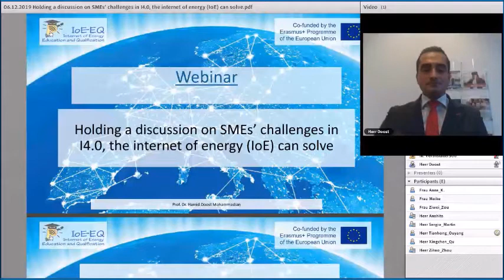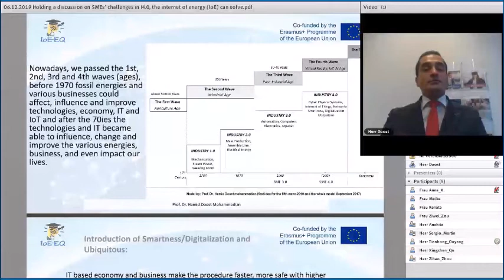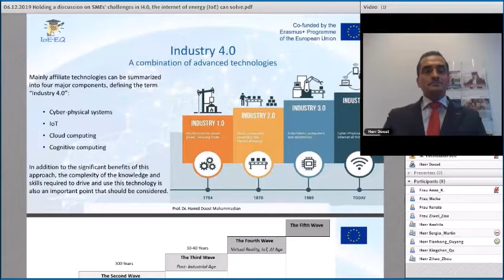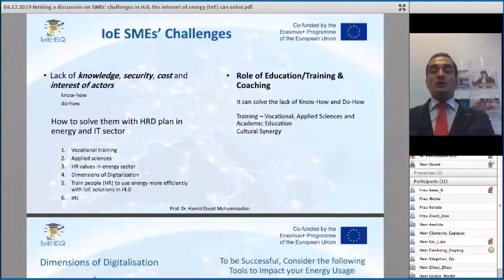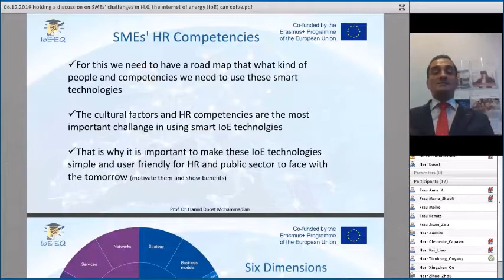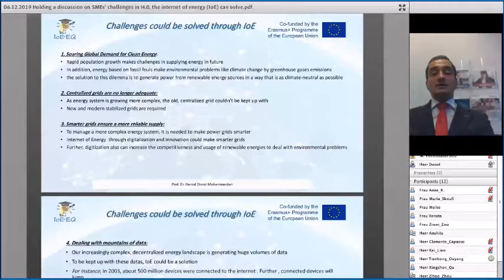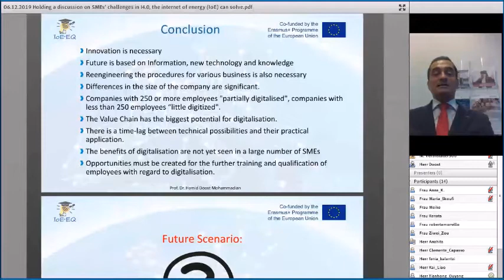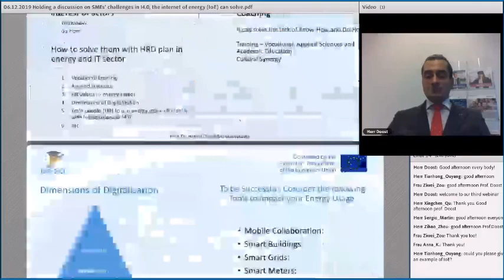Holding a discussion on SMEs challenges in I4.0, the internet of energy (IoE) can solve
Webinar title: Holding a discussion on SMEs challenges in I4.0, the internet of energy (IoE) can solve

Author: Prof. Dr. Dr. h.c. Hamid Doost Mohammadian, Fachhochschule des Mittelstands

Internet of Things, Internet of Energy, cyber-physical systems, big data and machine learning are new techniques used in the industry 4.0 that enable companies to better management
of resources and flexibility to respond to the business conditions. Nowadays, we passed the 1st, 2nd, 3rd and 4th waves (ages), before 1970 fossil energies and various businesses could affect, influence and improve technologies, economy, IT and IoT and after the 70ies the technologies and IT became able to influence, change and improve the various energies, business, and even impact our lives.
Two technological revolutions are shaping the dawn of the 21st century: the development of the internet and the shift towards a carbon-free global energy system. Decarbonisation, decentralization and digitization are transforming the energy sector. These three global trends are changing the way we produce, distribute and consume power.
Today IoE help the SMEs’ managers to make the smart energy provision. The energy economy has moved on from a power economy to a data and power economy. The Internet of Thing (IoT) affect energy sector in all parts of the supply chain and also IoE effects I4.0. In this webinar, some important related issues including challenges of energy, energy management, technical and business model, the internet of energy (IoE) can solve will be considered.